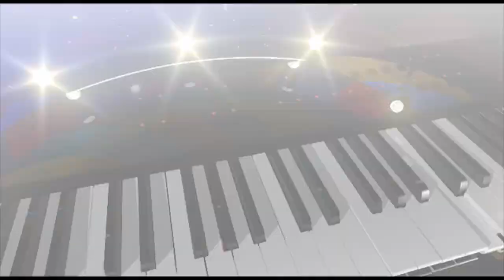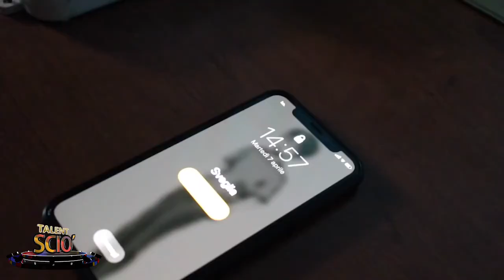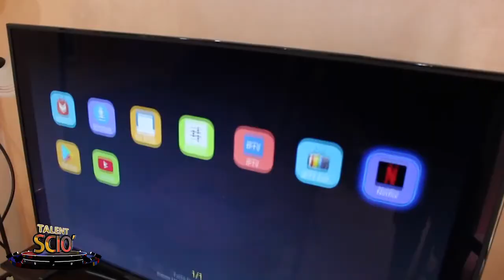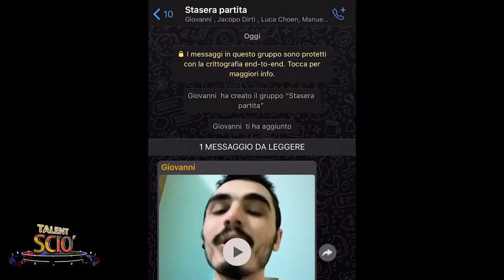TALENT SCIO' DEL 11 APRILE 2020 | IL VIDEO